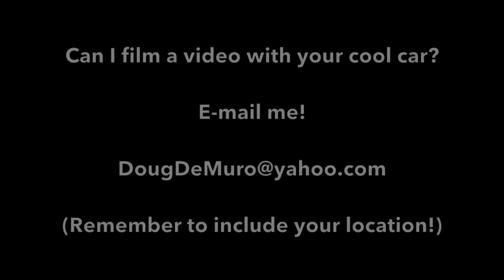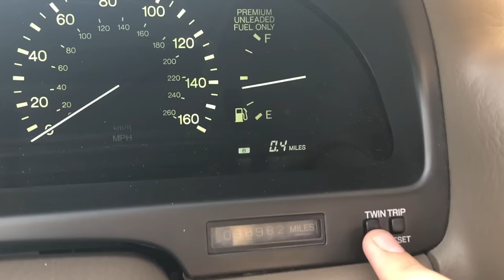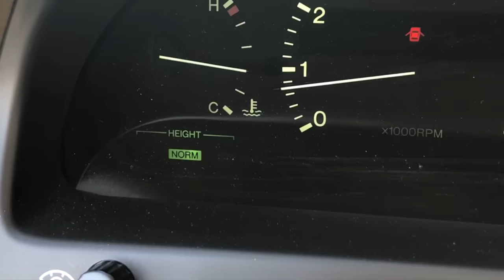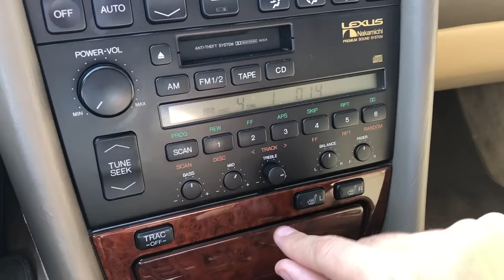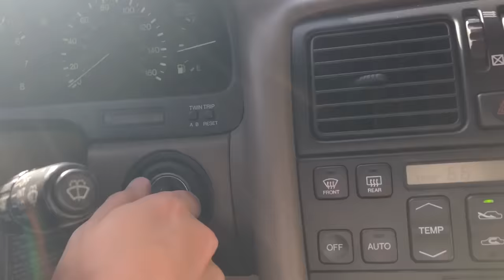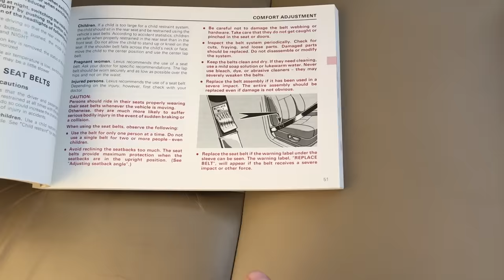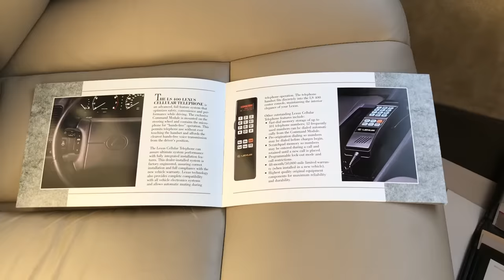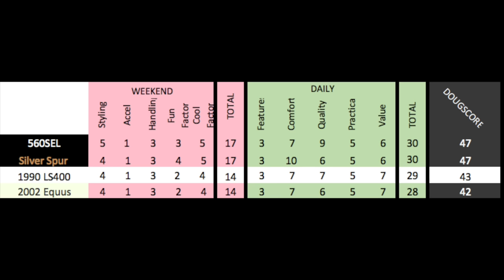The 1990 Lexus LS400 Was the Beginning of Lexus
The 1990 Lexus LS400 was the beginning of Lexus -- and one of the first Japanese luxury cars. Today I'm reviewing the original Lexus LS400 to see why the LS400 had such a huge impact on the car world.